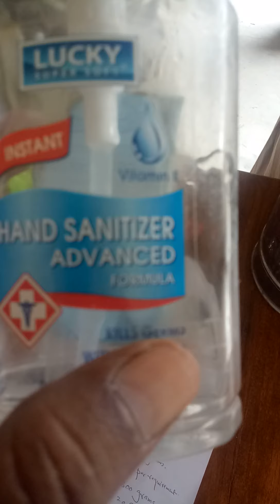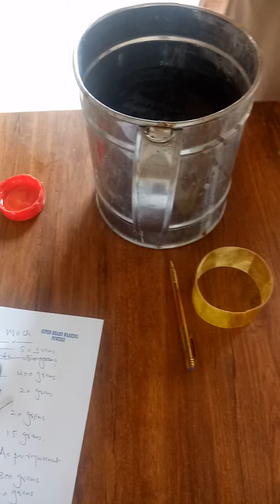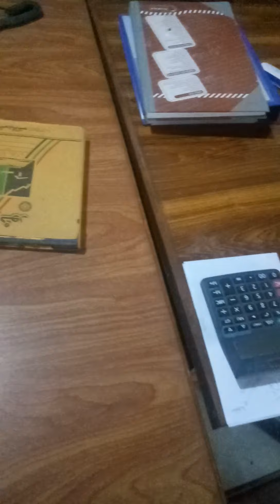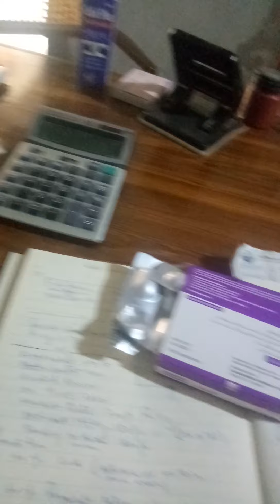#800 how to make l Hand Wash l best formulation of hand wash